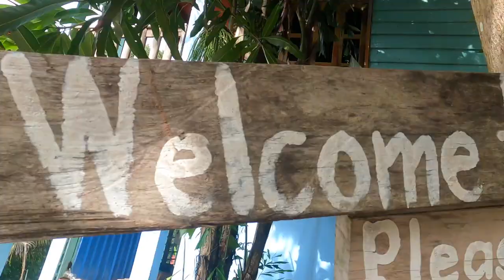Long Set beach & Coconut beach Most beautiful beach pure white sand and turquoise calm waters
Long Set beach is located in the southern bay of the island. He gives pure white sand and turquoise calm waters of the Gulf of Thailand. Just a few meters away there is a tourist accommodation, but here - peace and quiet.
But the most amazing peculiarity of this beach is the abundance of plankton in the coastal waters of the island. This plankton phosphoresces in moonlight or beach lighting creating a sense of cosmic scenery. You can have an amazing swim in the evening waters of Long Set beach.
As for the activities on the beach, snorkeling is best suited, and, a little further from the coast, you can go diving or fishing on a boat. Mangos and coconuts are grown on the island.

You can get to the beach by boat from the pier of Serendipity beach in Coconut Beach
Things to do on Coconut Beach Koh Rong
Enjoy the Beach
See Glowing Plankton
Do A Snorkel Tour
Catch an Epic Sunrise
Walk to the Fishing Village. Travel time will be 2-3 hours with a short stop for a swim in the clear waters of the Gulf of Thailand and a snack.
When is it better to go
The Cambodia's climate is humid and hot. The rainiest months – are August and September. The air temperature throughout the year does not fall below + 23˚С. While April – is the hottest month. At this time, the air temperature is in the region of + 33- + 38 ° C. The best time for travelling to the coast of Cambodia is from November to February. Water at this time warms up to + 30˚С.

 ►Accessories
MacBook Pro
Drone: JDI MAVIC 2ZOOM
Gamble: Ronin
Camera: Sony A7sII ; IPhone 12Pro Max
                GoPro Hero9

Editing Software
Final Cut Pro X
Adobe Light room
Adobe Photoshop